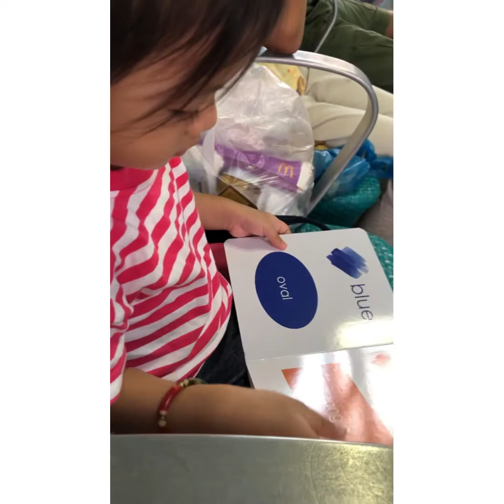Birthday Celebration 1st day